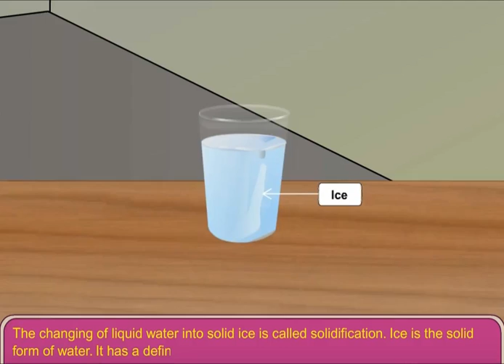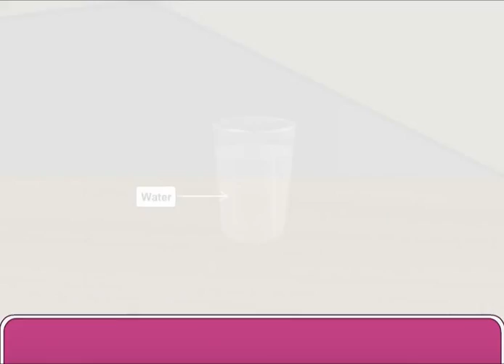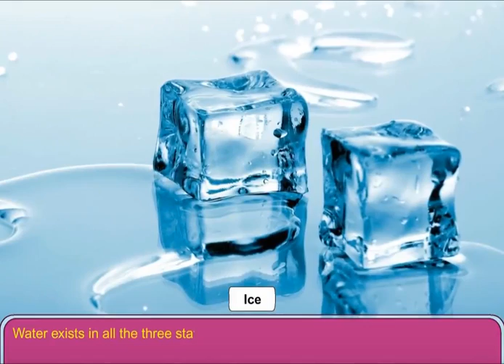A Wonderful Liquid: Water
Learn through an activity the three forms of water i.e., solid, liquid and gaseous